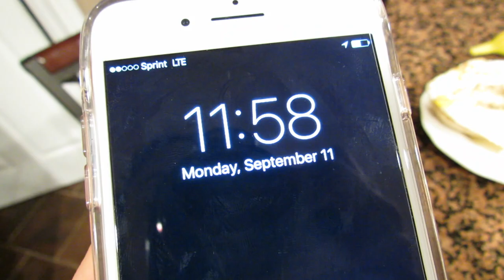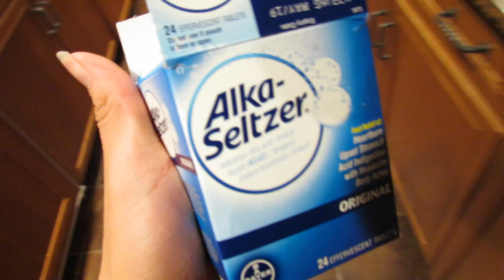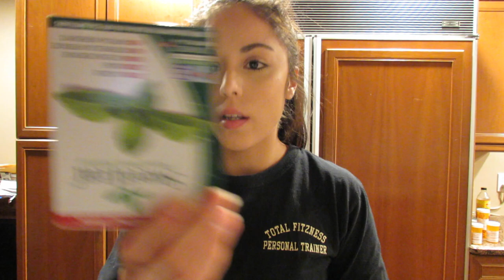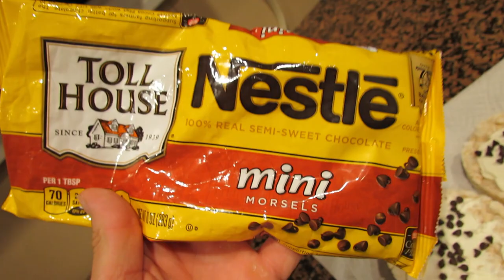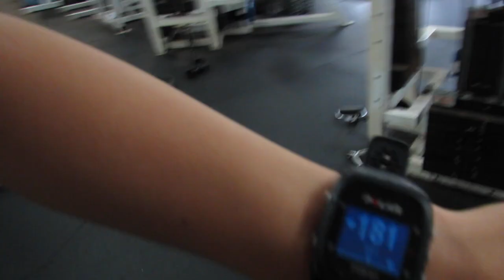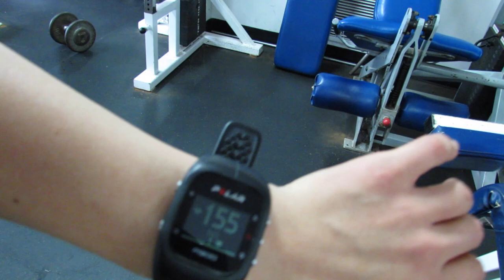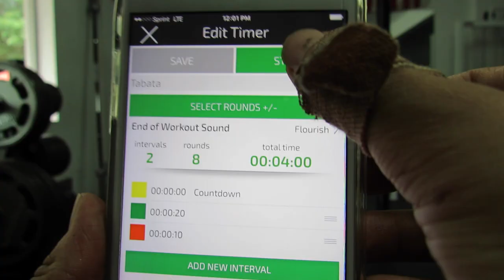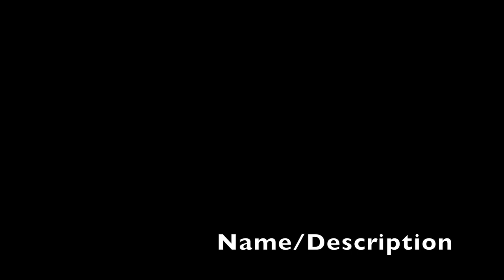How to burn a lot of calories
This Vlog includes 2 full days of eating 1 entire leg workout & my favorite training methods to burn a lot of calories! I hope you guys enjoy :) follow me on integral @ladyfit

WORKOUTS IN THIS VIDEO
#1 Full leg workout

Super set 10 reps each x 4
Plate sumo squat
Plate sumo 1/2 squat from bottom

Super set 10 each x 4
Straight leg deadlift
Cable kick back
DB split squat

Smith machine squat
Smith machine sumo deadlift

HIGH INTENSITY TRAINING METHODS
#1 Circuits
#2 Suer sets
#3 Weight training + cardio combo
#4 Full body workouts
#5 Timed training

Circuit 10 each x 4
Single leg plate thrust
Cable pull through
Plate squat
Alternating barbell step ups

Super set 10 each x 3 no rest
DB squat
Single leg DB deadlift

Cardio/weights super sets
Shoulders 10 each x 3
1. Seated arnold press
2. Battle roe to failure
Back 10 each x 3
1. single arm row
2. db across punches
3. db straight punches

Full body workouts 10 each x 3
Reverse lunge in to upright row
SLD in to front raise
forward lunge in to lateral raise

Kneeling thrust in to shoulder press in to squat
kneeling bicep curl in to press in to tricep press
Back row in to back fly's in to squat
Renegade row